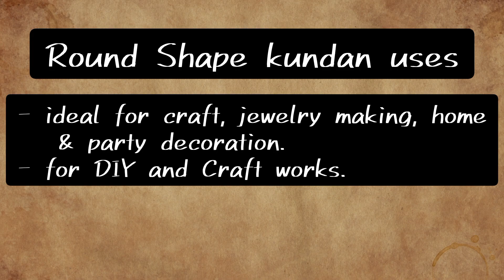Crystal Edged Round Kundan Stones (6 mm) Pastable for Jewellery Designing & Art Craft Work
Goelx Kundan Stones Pastable in a variety of designs and sizes for Jewellery Making & Art Craft Projects.
These are high quality, colorful and handpicked kundan stones available in a number of colors to choose from. Available in a variety of shapes : Heart, Oval, Round, Drop & Square
Wide application: ideal for craft, jewelry making, home & party decoration or other DIY projects
Material : Acrylic, Ideal for jewellery designers and crafters to enhance their skills.